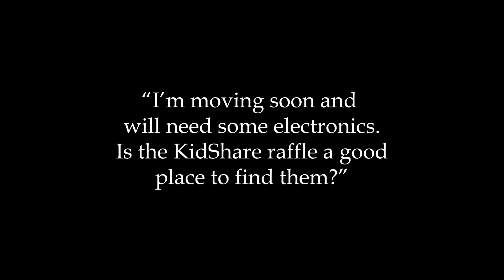Everything You Always Wanted To Know About KidShare But Were Afraid to Ask - Raffle